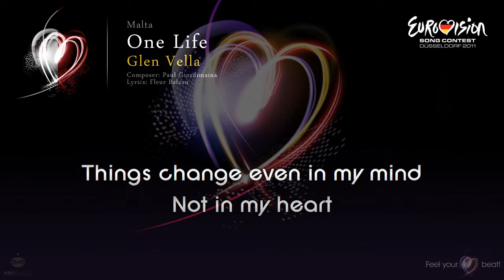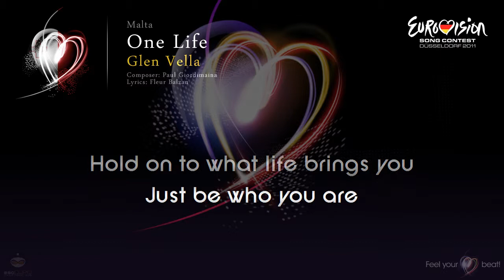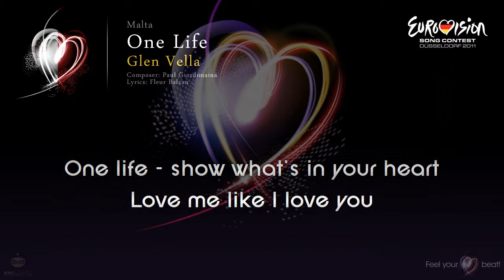Glen Vella - "One Life" (Malta) - [Karaoke version]